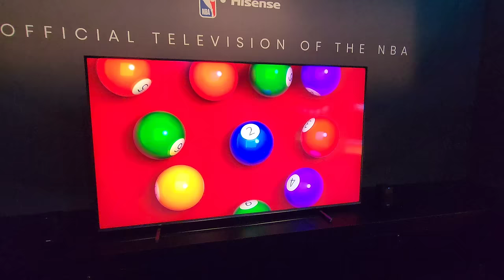Unexpected Rivalry. TCL vs HISENSE Rising TV Powers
Today, we discuss the present and future rivalry between two TV Giants . TCL and HISENSE are battling their way to the top. Both are former value brands that are now entering the premium market.